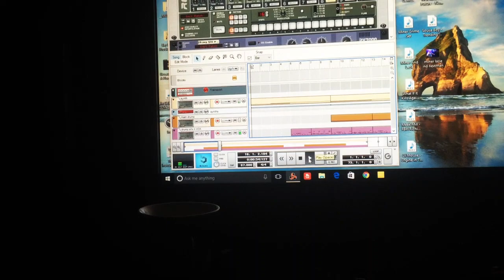LargeByName™ - Social Distance Ting - DRILL/ UK GRIME Instrumental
Support, Follow the relatively new Instagram @largebyname.music // Large Up All the Listeners And Subscribers So Far! It's muchly appreciated! Scroll thru the beats for loads more UK Drill/ Grime, UK G, Trap, Hip Hop/ Rap, Lo Fi, Boom Bap, Drum n Bass and lots more.. Versatile & Eclectic Sounds from a real Drummer/ Guitarist, All Original Vibes from London, England

Beats for Purchase in a High Quality/Mastered format,  for an exceptionally reasonable price via PayPal or a simple Bank Transfer (UK) £££'s

*ARCHIVE OR BESPOKE BEATS AVAILABLE*
*BUNDLE DEALS, Beat Selection Deals*
*UnBeatable Prices basically

DM, Interact for Details. All queries @largebyname.music //

Real Drums, Real Guitar services also available, Get in touch! i'll check out your material 100%

YouTube 'LargeByName'
www. *new page coming soon* .com